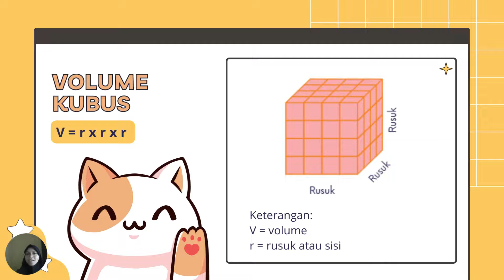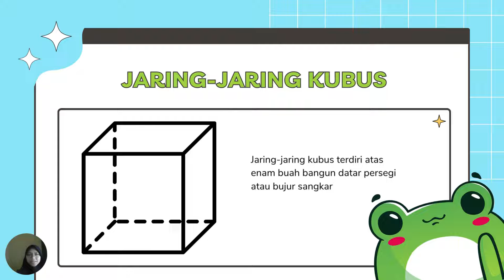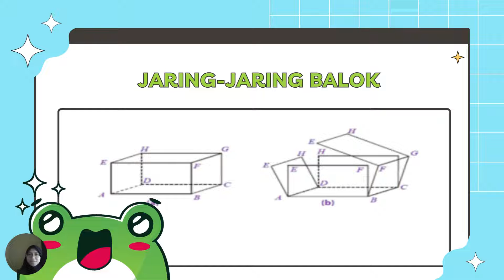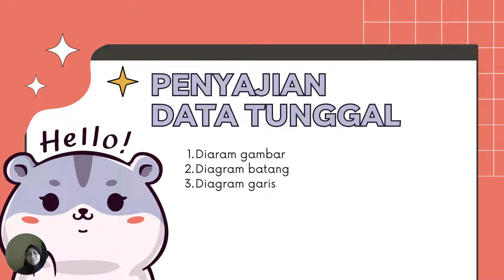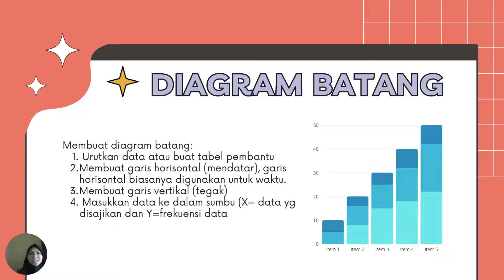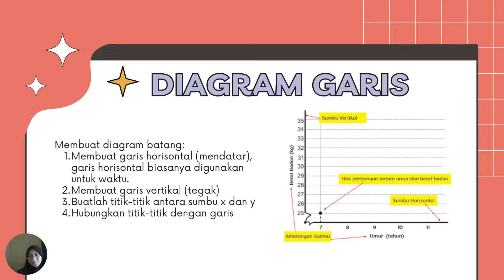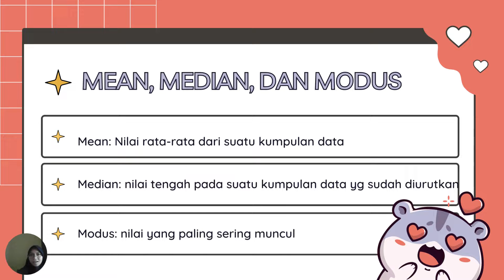Kelas 5 - Matematika - Review Materi - Pertemuan 5